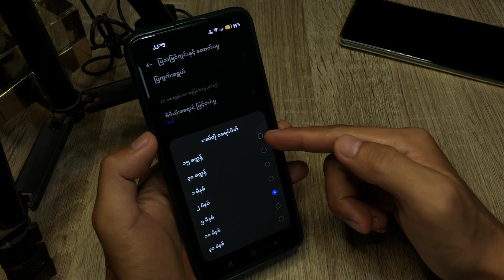Oppo Reno 10 5G မျက်နှာပြင်ပိတ်ချိန်ကို ဘယ်လိုသတ်မှတ်မလဲ။